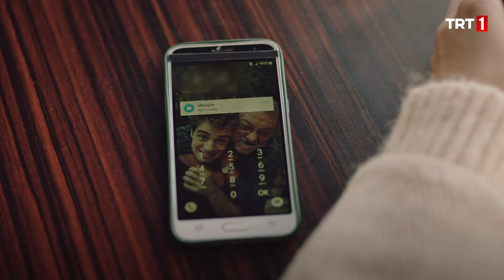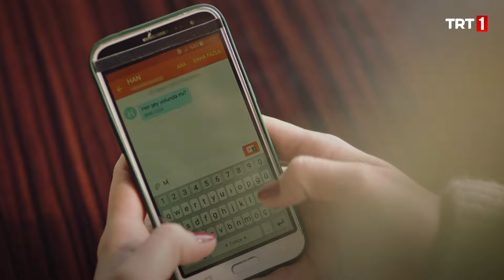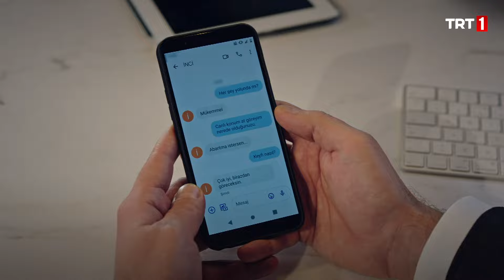İnci ve Gülben Başbaşa Vakit Geçiriyor! | Masumlar Apartmanı 12. Bölüm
Masumlar Apartmanı 12. Bölüm Özeti:

Safiye’nin ilk ve tek aşkı Naci yıllar sonra kapısına gelmiş, kanlı canlı karşısında durmaktadır. Ancak Hasibe’ nin gölgesi Safiye’ye rahat vermez, Naci’den uzak durması gerektiğini hatırlatır. Safiye yeniden alevlenmeye başlayan duygularını her zamanki gibi bastırmaya karar verir.

Han’ın içinde bulunduğu çıkmazlar çoğaldıkça ona destek olmaya çalışan İnci’yle aralarındaki bağ kuvvetlenir. Han Gülben’in Esat’a olan takıntısı yüzünden ciddi önlemler almaya karar verir. Gülben evdeki bu yeni kurallar içinde sıkışıp kalır. Onun için kurulan hapishaneden çıkmanın yollarını arar. Ev ahalisinin gözü üzerinde oldukça bu hiç kolay olmayacaktır. Son anda imdadına İnci yetişir, Gülben çıkış biletini bulur. Ancak yaptığı planın neye mal olacağının farkında değildir.

MasumlarApartmanı her salı 20.00’de TRT1'de!

Her evin bir sırrı, her kalbin bir yarası vardır. Bazen de kapıyı aşk çalar...

Masum hayatların gerçek hikayesi Masumlar Apartmanı her salı TRT 1’de!

Safiye (Ezgi Mola)  ve Gülben (Merve Dizdar) yaşamı takıntılarla dolu iki kız kardeştir. Kardeşleri Han (Birkan Sokullu) ise hasta babalarının da bulunduğu bu aileyle dünya arasındaki tek gerçek bağlantıdır. Han’ın tüm hayat amacı iş ve ev arasında mekik dokuyarak bu aileyi ayakta tutmaktır. Ancak Han’ın dünyası İnci’yi (Farah Zeynep Abdullah) gördüğü anda değişecek, aşk; Han’ı ilk defa kendi mutluluğunun peşinden koşturacaktır. Her günü diken üstünde geçiren Derenoğlu ailesi, İnci’nin gelişiyle birlikte daha da kontrolden çıkacaktır.

Gerçek hayatların, iç acıtan hikayelerinden uyarlanmış bir başyapıt olan ve sürükleyici konusuyla herkesi şaşırtacak olan “Masumlar Apartmanı” dizisi her salı akşamı TRT 1’de…